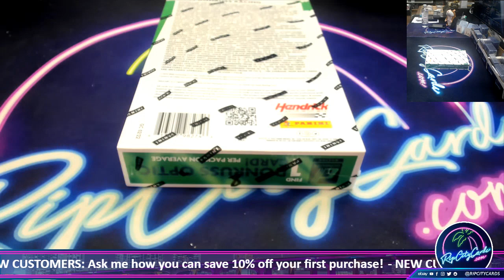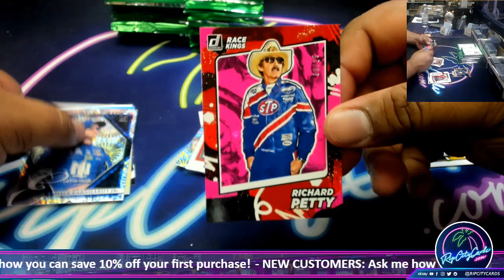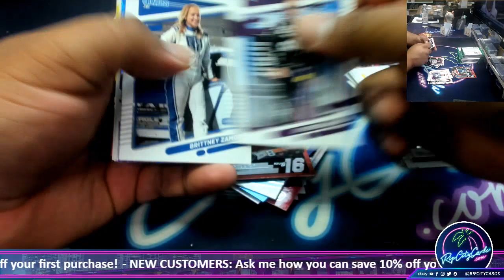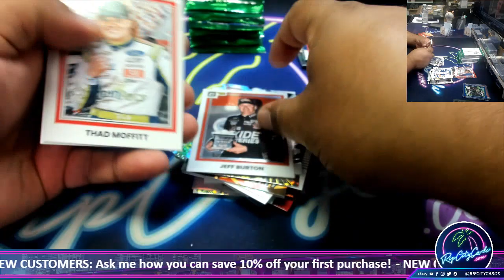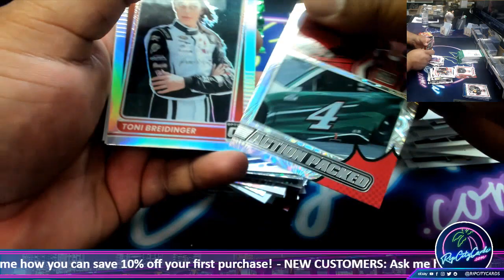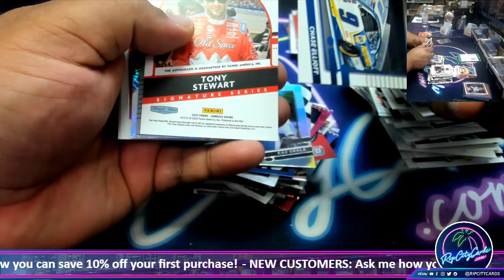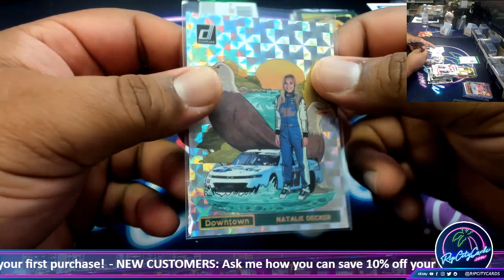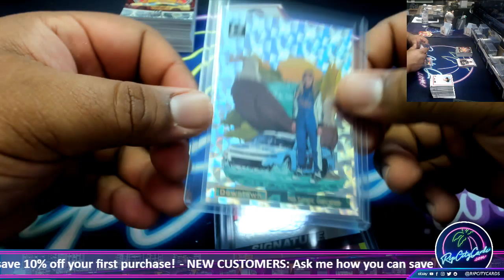2022 Panini Donruss Racing Hobby Box - JM #4